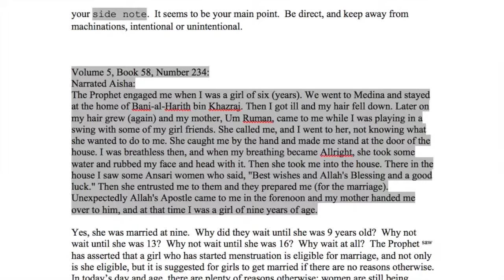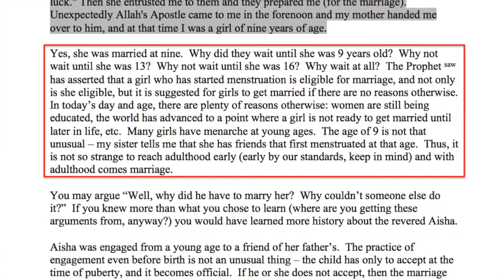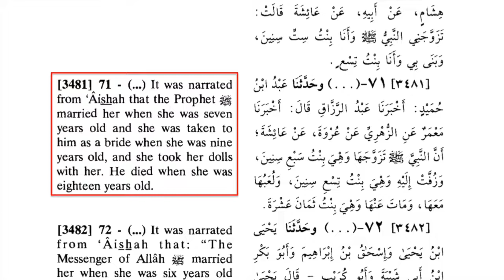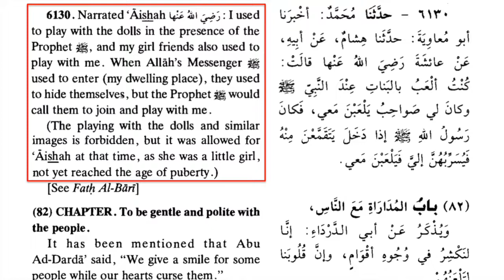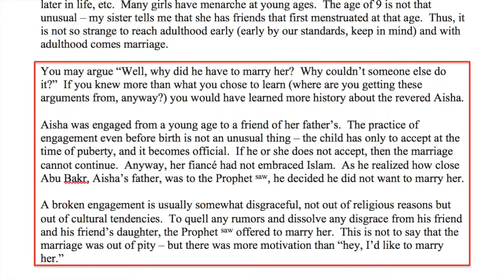Nabeel Qureshi, Muhammad, and Aisha